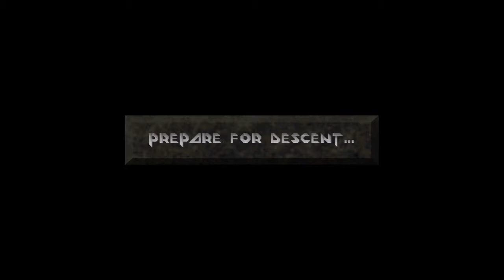Let's Play Descent Part 98